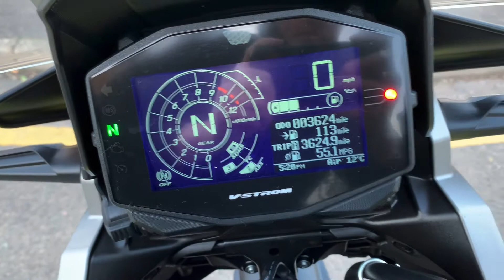2020 Suzuki V-Strom DL1050XT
**NEW SALE PRICE WAS £9299 NOW £8999**

**Ex demo**

The V-Strom 1050 is driven by a powerful V-Twin engine
combining not only power but, character, excitement and
economy too. The engine delivers a deep rumble from low rpm,
as the revs rise linear torque through the mid-range and a
maximum 107.4PS at high rpm. This engine is as enjoyable as
it is easy to use making it versatile, excelling on any road
or adventure.

1037cc, V-Twin, champion yellow no. 2, 20 litre tank
capacity, 247Kg kerb weight, 107.4PS power output, XT
features spoked wheels, LED indicators, engine dresser bar,
knuckle guards, adjustable screen, adjustable seat, centre
stand, 12V socket, adjustable front and rear suspension,
SIRS (Suzuki Intelligent Riding System) features motion
track brake system, hill hold control, slope dependent
contol, cruise control, rider modes, traction control and
ABS, LED main light, remaining Manufacturers warranty until March 2023, £8999.00.

vehicle.